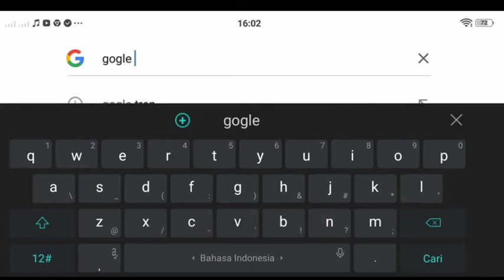Playing Gogle doodle speed run in android (100% work)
b.b. king google doodle
susan b. anthony google doodle
k.r.t. hardjonagoro google doodle
marsha p. johnson google doodle